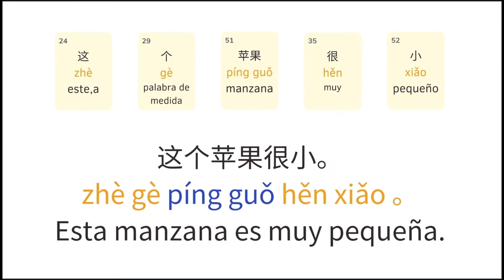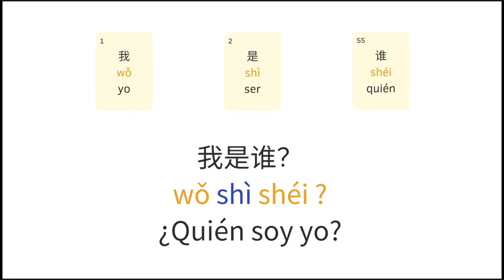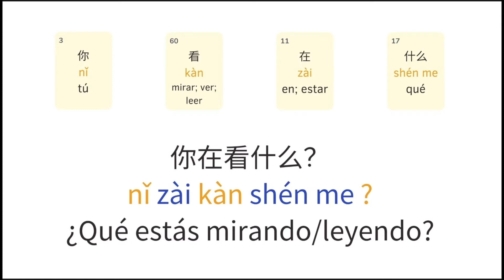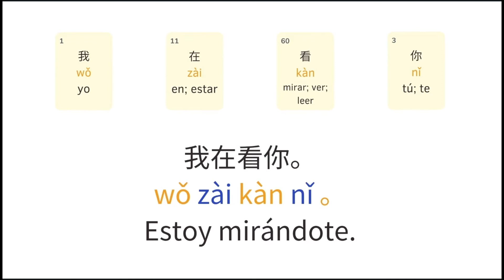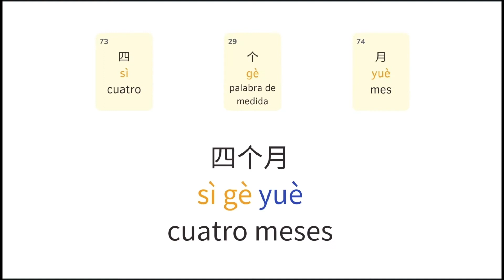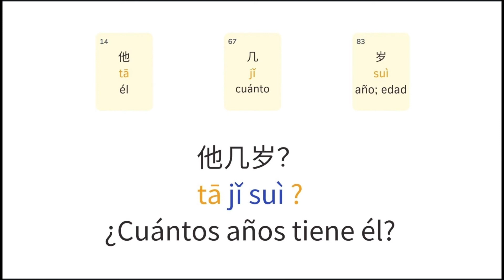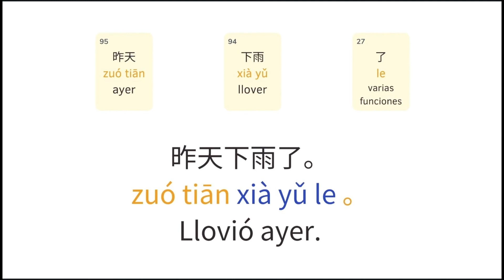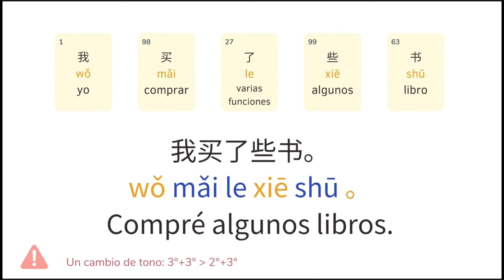Chino lento para los principiantes-práctica auditiva de las frases de nivel inicial -HSK 1 (parte 2)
Aprender chino mandarín no es difícil, pero es mejor hacer más ejercicios de comprensión auditiva. En este vídeo vamos a practicar las frases básicas de nivel inicial (HSK 1) de chino mandarín.

Este vídeo es la segunda parte entre las tres. El enlace del primer vídeo:

Si todavía no sabe nada de chino y quiere aprenderlo desde cero, paso a paso, le recomendamos mucho ver primero otro vídeo nuestro, en el que comenzamos con las palabras más esenciales y luego construimos frases con esas.  Haga el click aquí:

Después de aprender todas las palabras y las frases en  la versión completa, puede volver aquí para mejorar la comprensión auditiva en chino.

Si solamente quiere aprender unas frases de uso cotidiano, por ejemplo para saludar, despedirse, pedir perdón, dar gracias, etc., el vídeo《las 111 frases básicas para los principiantes》le ayudará rápidamente a iniciar una conversación con los chinos. Haga el click aquí:

También ofrecemos un documento PDF en que damos todas las palabras y las frases que aparecen en el vídeo 《150 palabras esenciales de HSK1 con frases como ejemplo》， si le interesa, puede obtenerlo en nuestra página web: